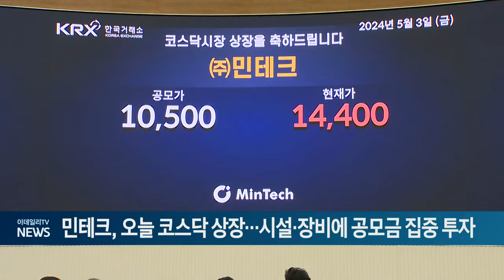민테크, 오늘 코스닥 상장... 시설·장비에 공모금 집중 투자 (20240503)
3세대 배터리 진단 기술 전문기업 민테크가 오늘(3일) 코스닥 시장에 상장했습니다.

민테크는 이날 공모가 1만500원보다 22.67% 오른 1만2880원에 거래를 마쳤습니다.

민테크는 전기화학 임피던스 분광법(EIS) 기반 배터리 진단 기술에 AI 기술을 융합한 3세대 배터리 진단 기술을 국내 최초로 상용화한 회사로, 국내 EIS 배터리 진단 시장의 90% 이상을 점유하고 있습니다.

고객사로는 LG에너지솔루션, 현대자동차그룹, 삼성SDI, SK온, LS머트리얼즈 등을 두고 있습니다.

공모금은 모두 시설 및 장비에 집중 투자해 글로벌 배터리 테스트 센터를 건립하는 등 글로벌 사업 기회 확대에 주력할 계획입니다.